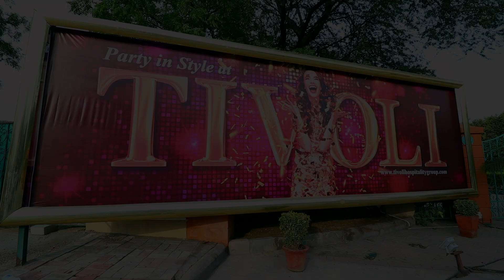MUKUL VERMA WEDDING TEASER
wedding shoot at tivoli Garden Resort Hotel  Chhattarpur pahari#sbfilms